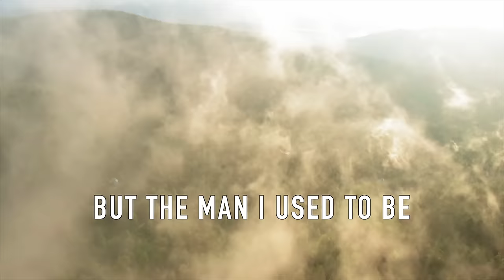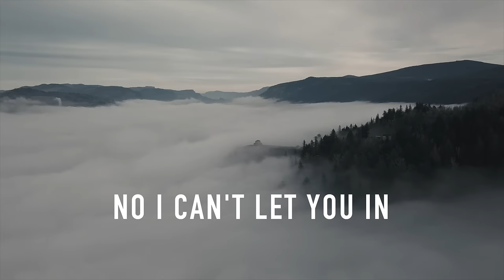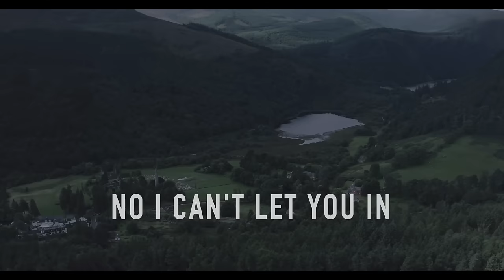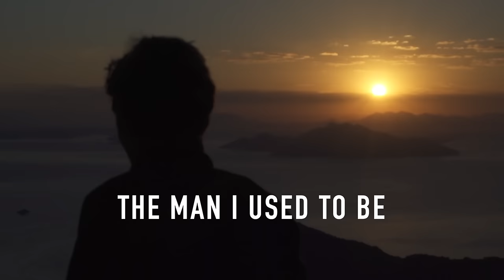Nathan Wagner - Trauma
Here's my new song "Trauma." It means a ton to me. Writing is the best way for me to find clarity. Writing this one gave me a ton. A lot of the "Traumatic" things I went through changed the way I thought and saw the world. Which changed the way I unconsciously reacted to everything. In the deepest part of my heart, love and connection are the only things that I actually long for. But because of the things that have happened, I'll often truly believe I'm unworthy.

Lyric Video by Jeremy Wagner